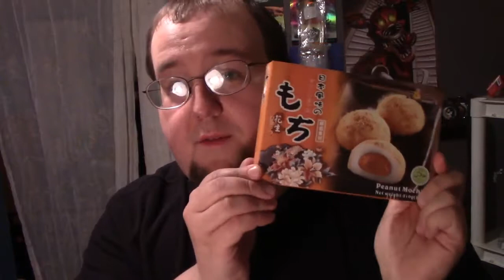Japanese Taste Test 3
Here we are again joined with friends trying some Japanese Cuisine.